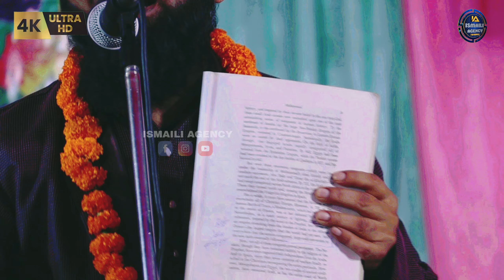मुसलमानो ने दुनिया को क्या दिया 🤔 यहूदी और Musalman | Dr Ruhul Amin Taqreer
Location : Bihar india

Search /

Dr Ruhul Amin | Dr Ruhul Amin Taqreer | Maulana Ruhul Amin | Ruhul Amin jabalpuri | Ruhul Amin ki Takrir | Maulana Ruhul Amin new bayan 2024 |
Dr Ruhul Ameen | Dr Ruhul Amin yahudi muslim |

Aap Yaha :

Mufti salman Azhari | Mufti Hammad Raza |
Sayyed Aminul Qadri | Hashmi miyan ki Takrir |
Mufti Shahryar Raza | Molana Tahseen jilani |
Gulam rasool balyavi | Huzoor Gulzar e millat |
Ko Sun sakte hai

                               ❤️Shukriya ❤️